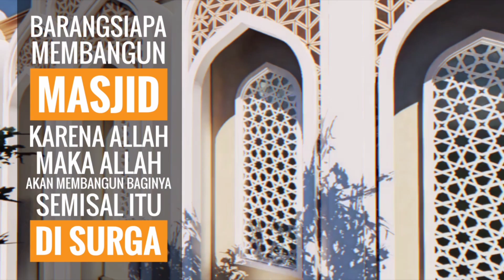Tidak Akan Bisa Membalas Jasanya - Ustadz Zainal Abidin